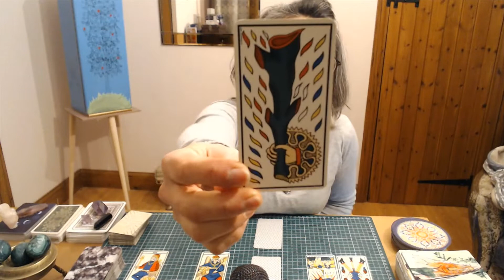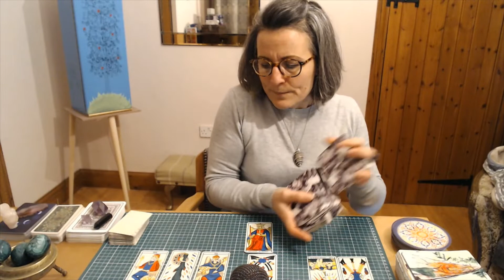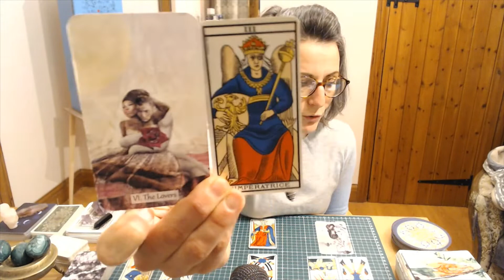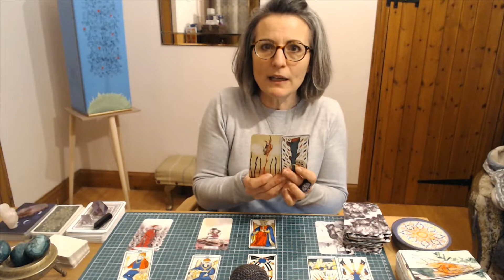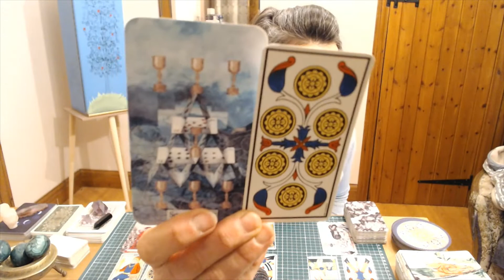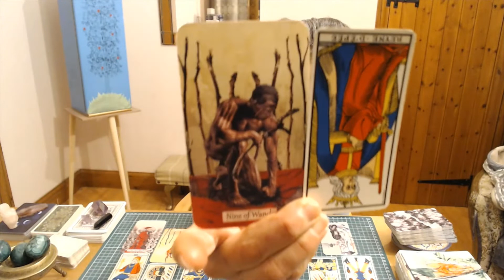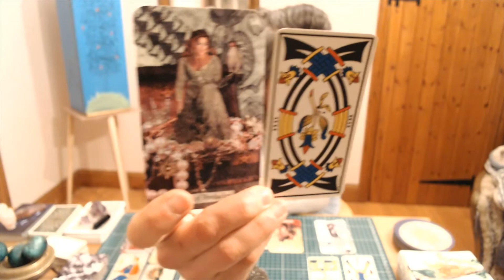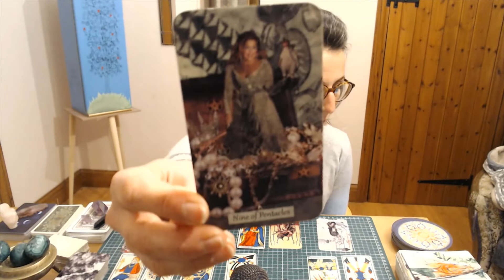SAGITTAIRE JANVIER 2020